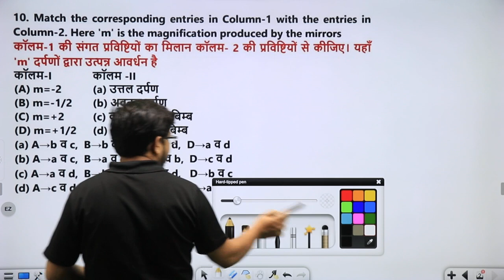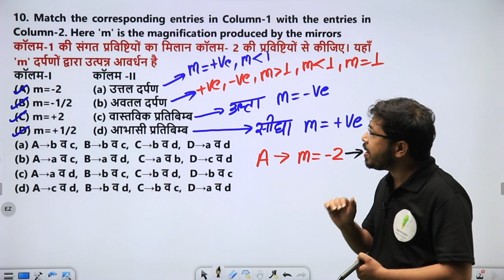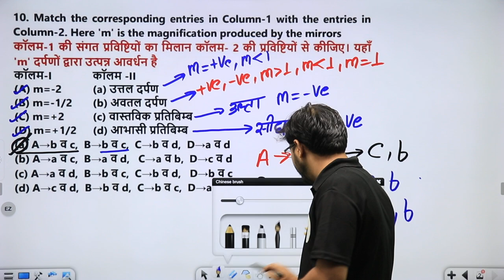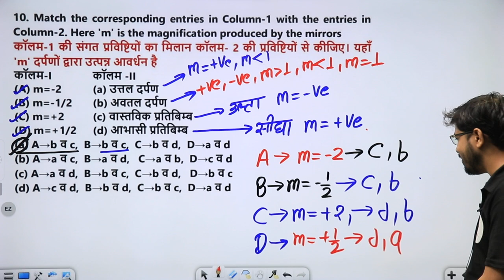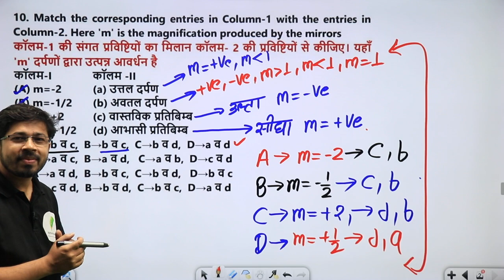Group D | एक प्रश्न आवर्धन का निकालेगा दम 🔥🔥🔥 Yogi sir